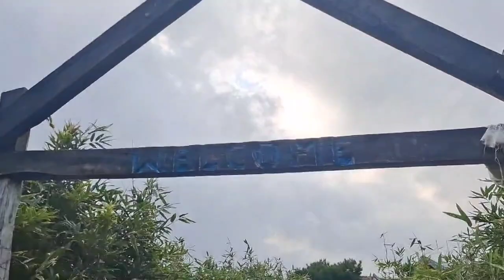Visit to Dzükou Valley 09/10/2024